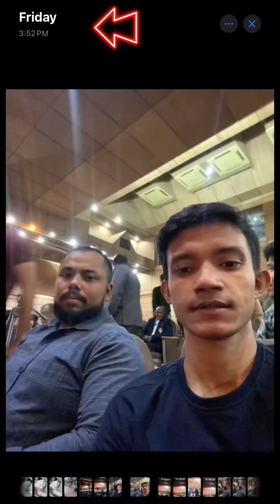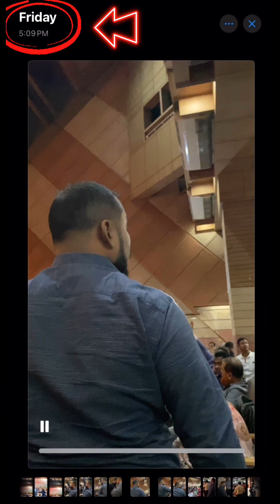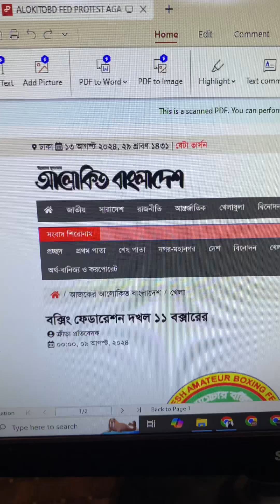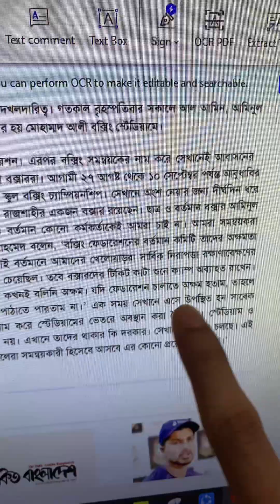An explanation for the misconduct of national boxing coach Mr. Atia in front of Sports Advisor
An explanation of the misconduct of national boxing coach Mr. Atia in front of youth and sports advisor "Asif Mahmud"